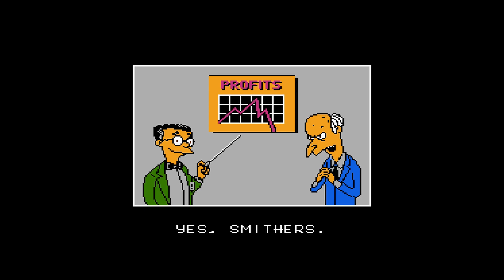The Simpsons: Bart vs. the World - NES (1991)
So today, it's Simpsons games. You can't do Simpsons games without getting really bad games, and you definitely can't do a good NES game either. I actually owned this and it was a gigantic mistake on whoever gifted it to me. I will never stop pointing out that David Crane worked on these.